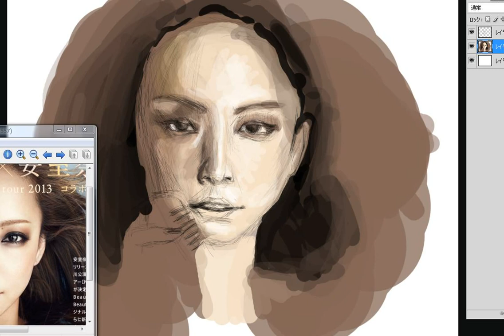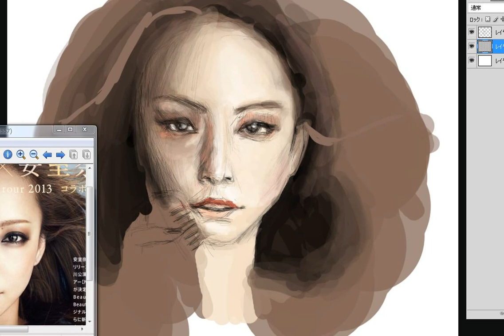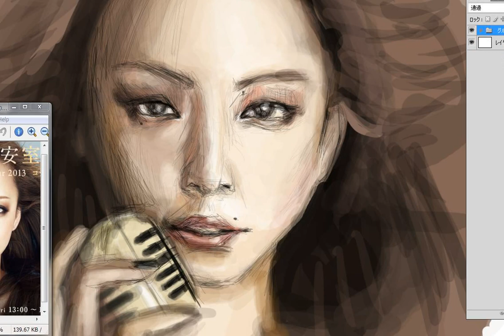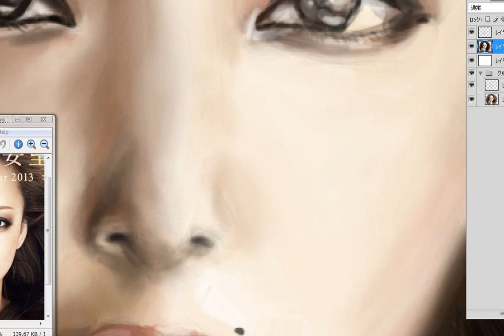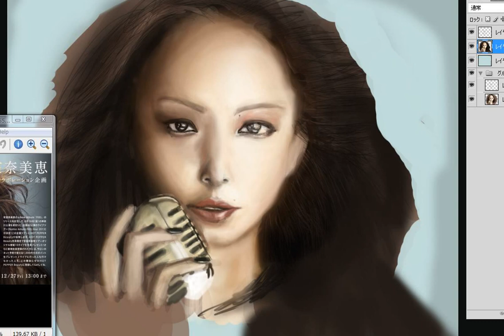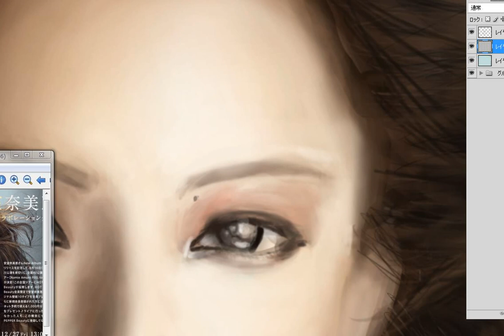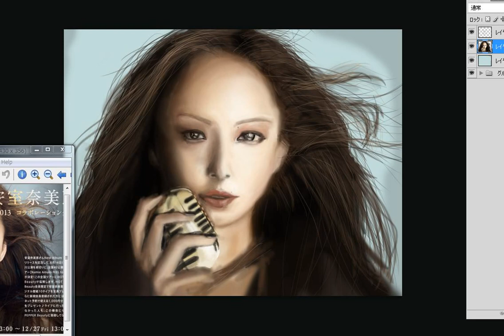安室奈美恵 namie amuro speed painting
[Time] 2h30m